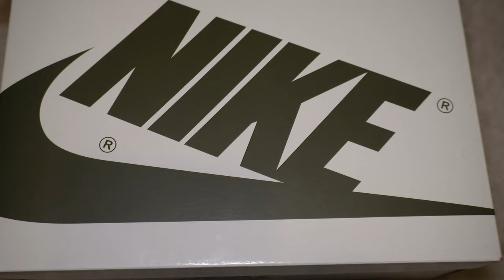sneaker style: Reviewing The Travis Scott Olive. Was It Worth The Cop?? 🤔 (cc:Girls Who 💕 Sneakers)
Hey baddies! Today I'm reviewing one of the most hyped up releases of 2023 - the Travis Scott x Air Jordan 1 Low "Medium Olive". This is the first pair of Travis Scott's released exclusive to women's-only sizing, and it has the sneaker head boys a little upset. The question is, were these worth the pricey purchase?

Unbox a pair with me, let's go over every detail, and you can decide.

To purchase a pair

Always play the numbers game between aftermarket to get the best price overall.

{If I forgot anything, drop me a comment}

Thank you so much for subbing and watching! Here's to the Bad Babe Lifestyle (bbl)

XOXO
-Ash